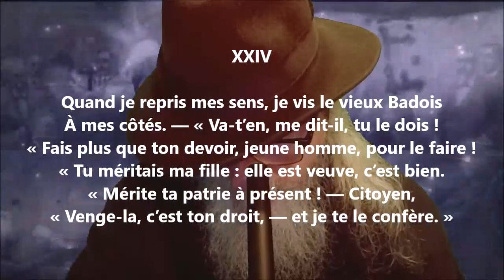Le maître d’école XXIV - Émile Bergerat lu par Yvon Jean